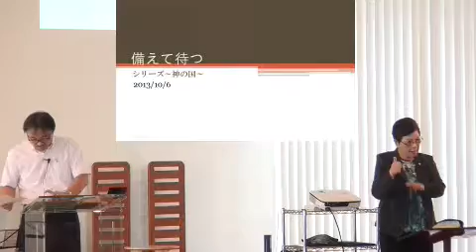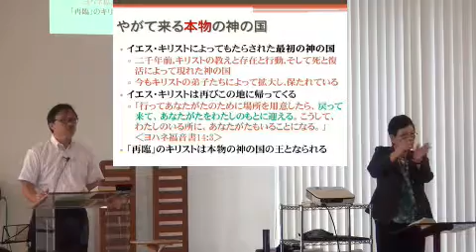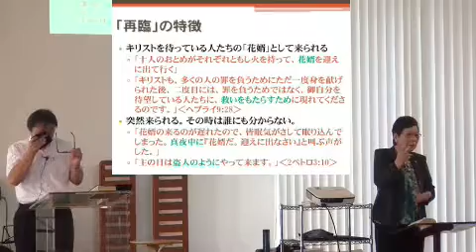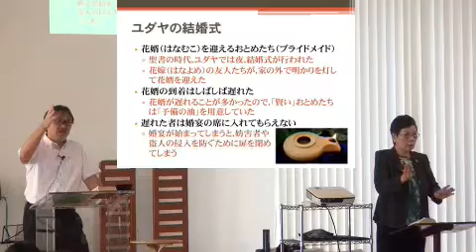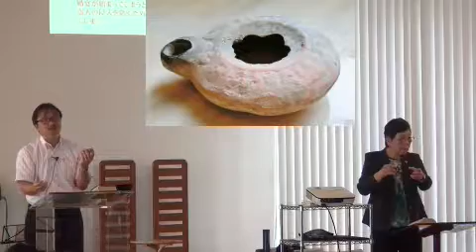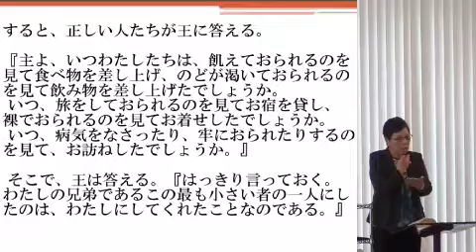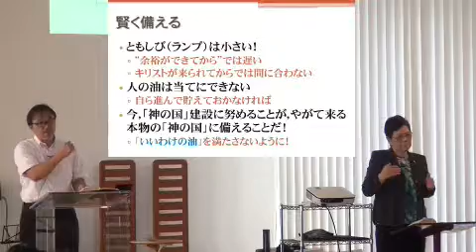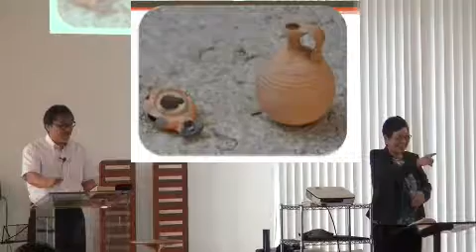J20131006 説教 「備えて待つ」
2013シリーズ ～神の国～
堀川 寛 牧師